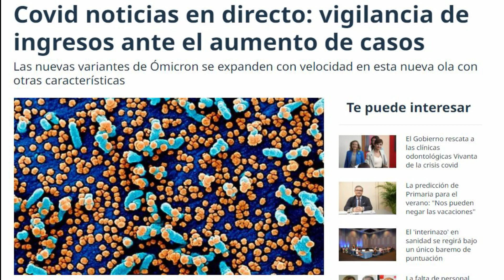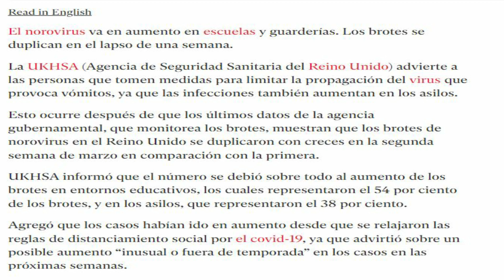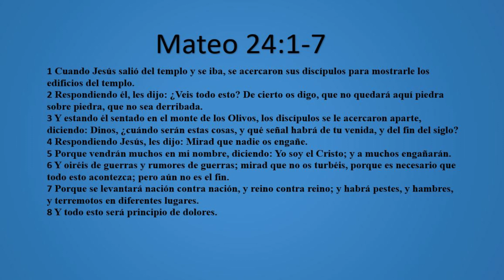NUEVO VIRUS LLAMADO NOROVIRUS Y EL AUMENTO DE OMICRON Y SU RELACIÓN CON LA VENIDAD DE JESÚS.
Jesús lo dijo, el tiempo de su venida estaría a punto de suceder cuando hubiese un amumento de pestes.